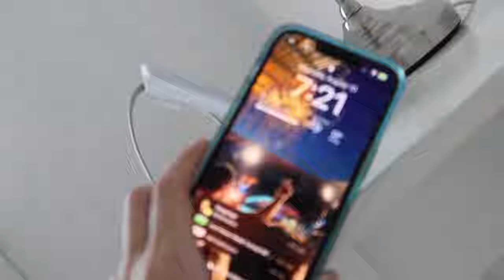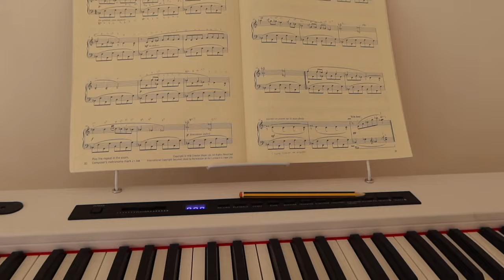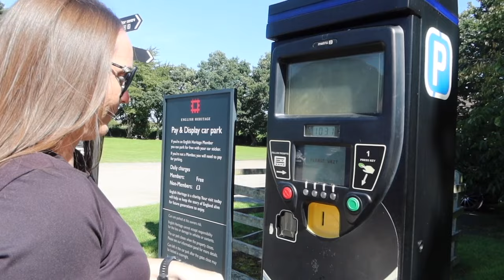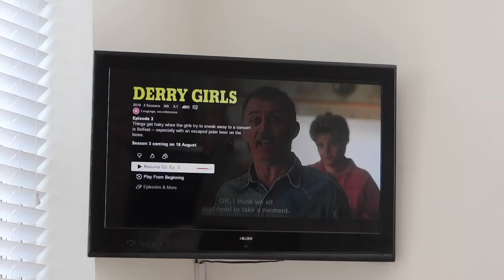7AM SUMMER DAY IN MY LIFE | shopping, castle, friends, self care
A little insight to a sunny day in my life in England! In this video, I explored a castle, went shopping, had some ice cream and went to Adam's house for the evening.

I hope you all enjoy this video XOXO